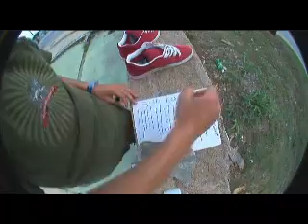P-rail section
Yes kids, rollerblading is cool too. This is a p-rail section skating courtesy of Dustin Hinson. Filming and editing from Ryan Briggs